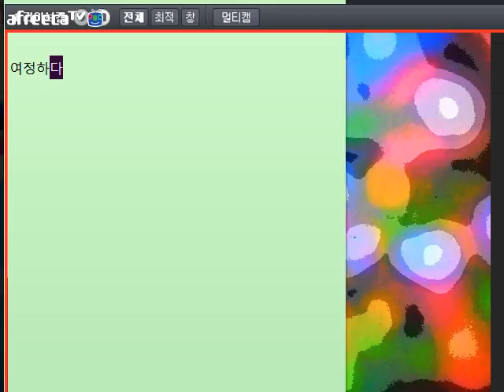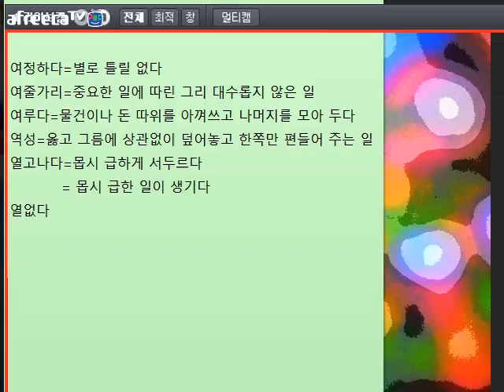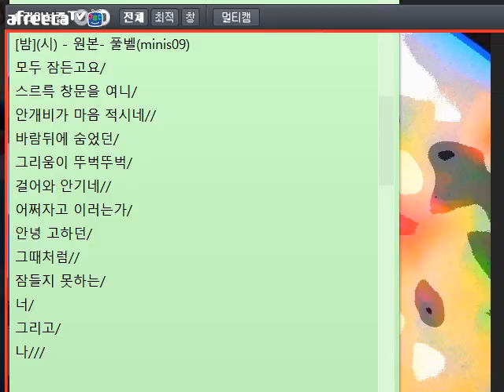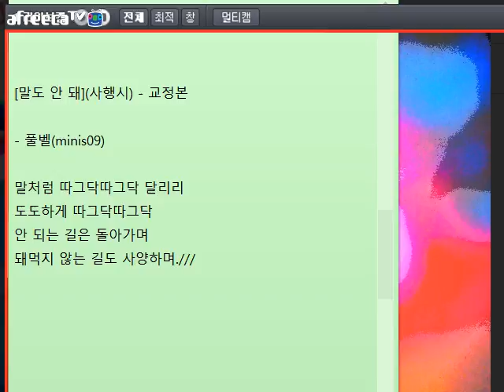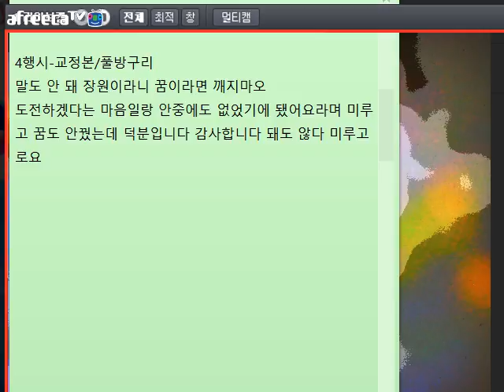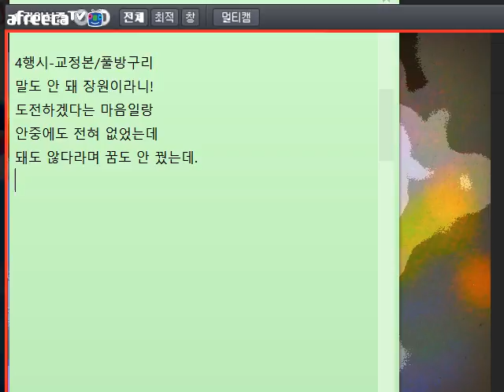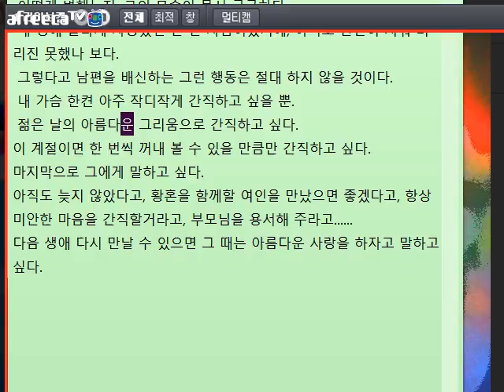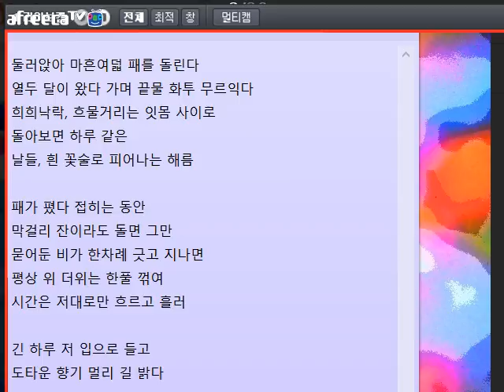[낭만대통령 박덕은의 문학 토크413](2016.11.10)방송 중 글 교정